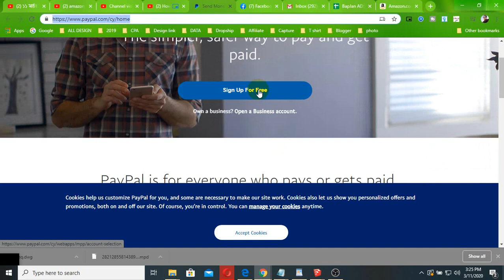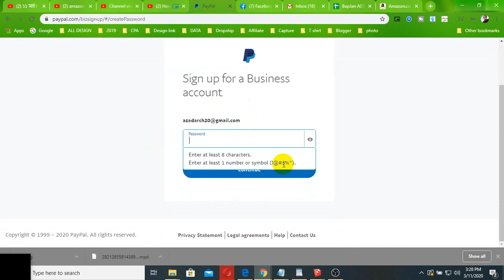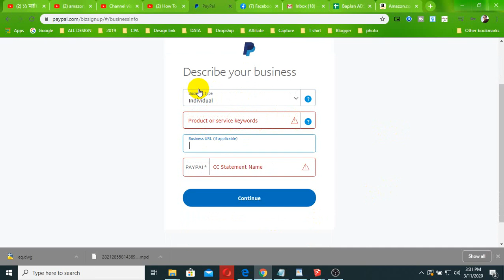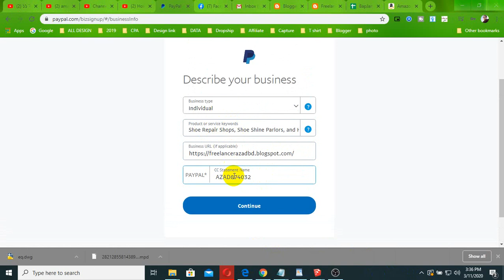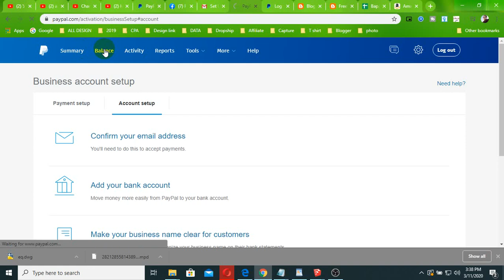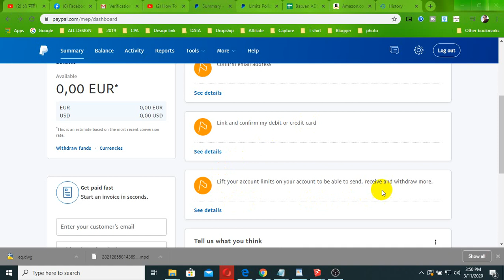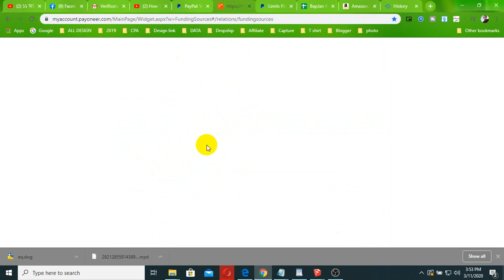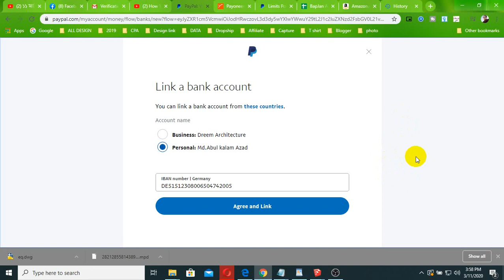How To Create Verified Paypal Account From Bangladesh ,পেপ্যাল ,Paypal Bangla Tutorial 2020